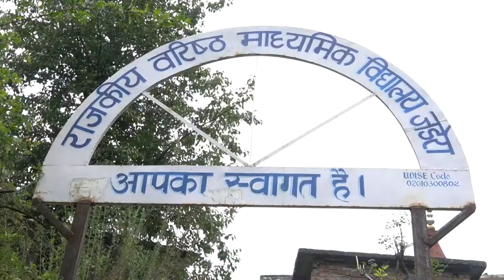Teaser Retirement Ceremony Mr Tek Chand Sharma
Perfect Picture
Weddings Songs Perfect Picrure #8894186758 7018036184y2mate.com - Hey Shona Full Song Ta Ra Rum Pum Saif Ali Khan Rani Mukerji Shaan Sunidhi VishalShekhar